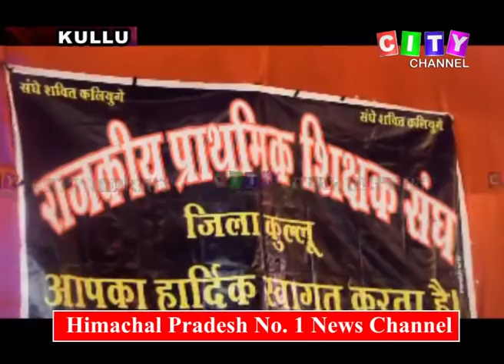Kullu Teachers Association Election 07 July 2019